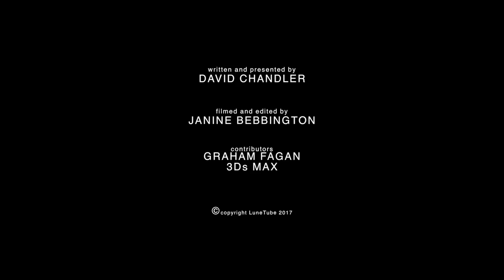Terrible Lizards (Lancaster)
Born in Lancaster in 1804, Richard Owen was an eminent scientist whose achievements include founding the Natural History Museum.
He also came up with a new word for 'dragons'...

LuneTube is about making lovely films concerning the heritage of North Lancashire.